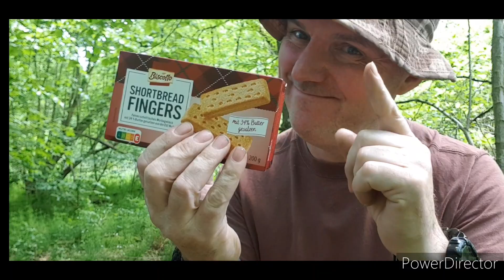Survival Short bread and thistle tea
The short bread was sent from Scotland which I appreciated.  combined with Nettle tea.

Tasty and healthy